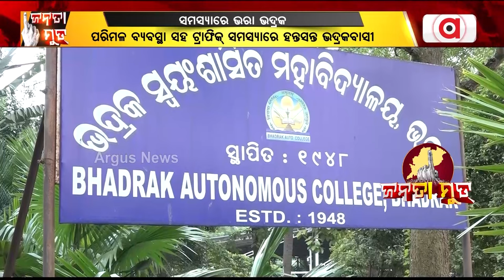Janata Mood || ଭଦ୍ରକ ନିର୍ବାଚନ ମଣ୍ଡଳୀରେ ବିକାଶ ପ୍ରତାରିତ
ଭଦ୍ରକ ନିର୍ବାଚନ ମଣ୍ଡଳୀରେ ବିକାଶ ପ୍ରତାରିତ । ଲୋକ ପ୍ରତିନିଧି ବିକାଶର ଲଲିପପ୍ ଦେଖାଇ ଏଠାରେ କ୍ଷମତାସୀନ ହୁଅନ୍ତି । ହେଲେ ତା' ପରେ ସବୁ ଭୁଲିଯାଆନ୍ତି ।